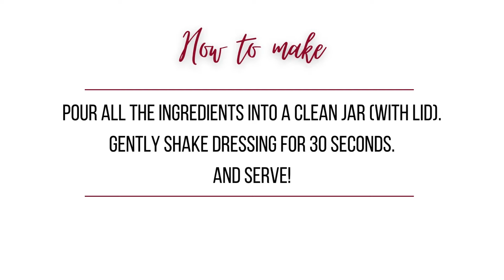How to Make Mediterranean Salad Dressing (Easy 1-Minute Recipe)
Mediterranean salad dressing recipe is super tasty, easy to make, and takes only 1 minute with some simple ingredients and no special equipment.

Mediterranean salad dressing is one of those salad dressing recipes that’s used all over the world, and for good reason. It's quick and easy to make and requires no special ingredients or cookware. In fact, no cooking is required.

Makes around 100ml (3.4 fl oz.)

4 tablespoons of extra virgin olive oil
2 tablespoons of red wine vinegar
Juice from 1 lemon
1 tablespoon Dijon mustard
1 x minced garlic clove
½ teaspoon of dried oregano
Salt and pepper (to taste)